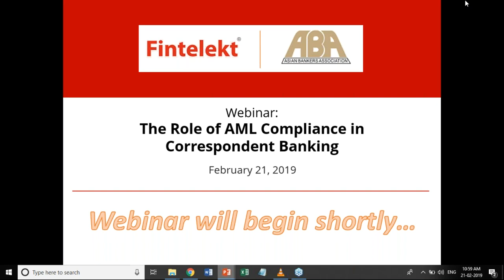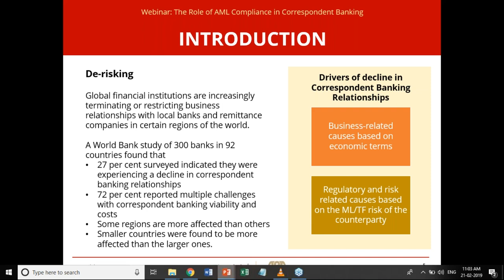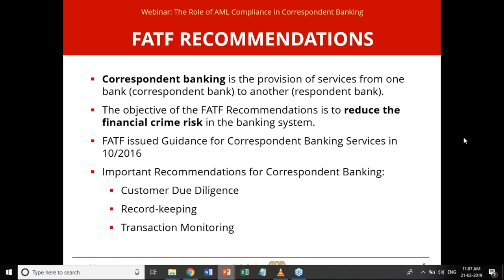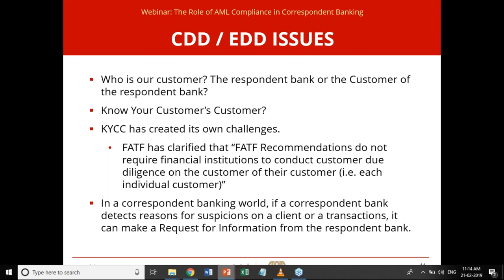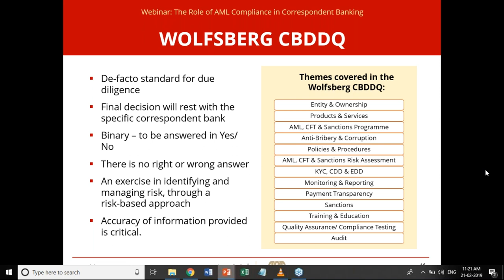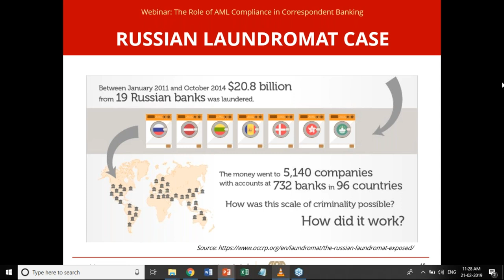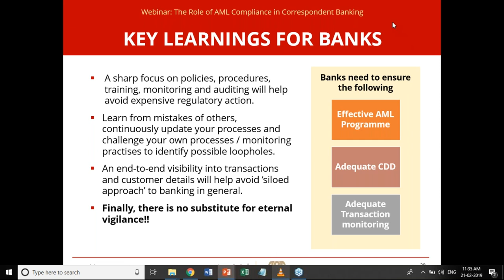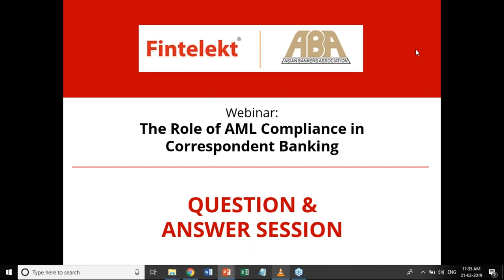Webinar: The Role of AML Compliance in Correspondent Banking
Recording of the Fintelekt-ABA Webinar on The Role of AML Compliance in Correspondent Banking, held on February 21, 2019.